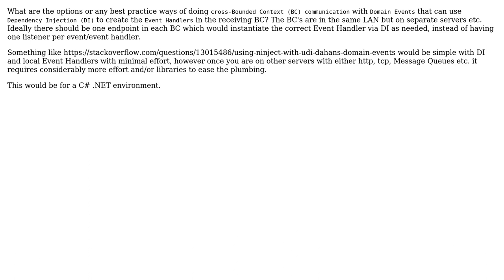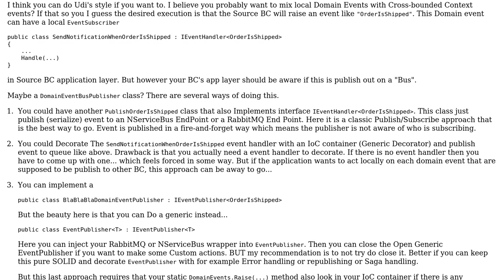DDD Domain Events across Bounded contexts (on separate servers) and Dependency Injection for...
DDD Domain Events across Bounded contexts (on separate servers) and Dependency Injection for Event Handlers

With thanks & praise to God, and with thanks to the many people who have made this project possible! | Content (except music & images) licensed under CC BY-SA | Music | Images & others | With thanks to user Magnus Backeus user lko and the Stack Exchange Network Trademarks are property of their respective owners. You are responsible for your own actions.